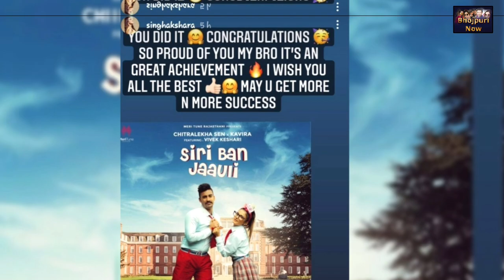Akshara Singh के भाई Vivek ने जीता बहन का दिल, Launch हुआ मज़ेदार Video Song | Bhojpuri Video